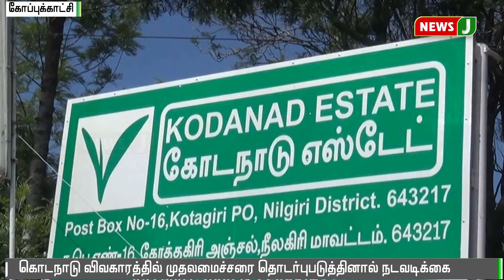கொடநாடு விவகாரத்தில் முதலமைச்சரை தொடர்புபடுத்தினால் ஸ்டாலின் மீது நடவடிக்கை || High Court